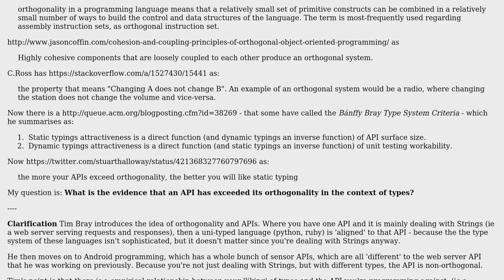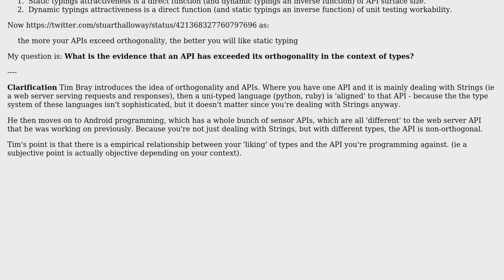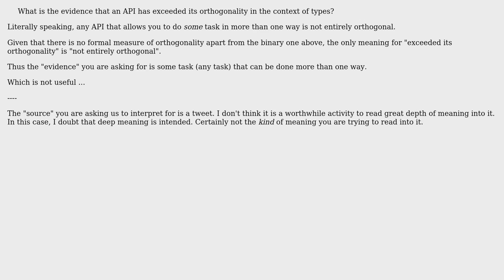What is the evidence that an API has exceeded its orthogonality in the context of types?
Software Engineering: What is the evidence that an API has exceeded its orthogonality in the context of types?

With thanks & praise to God, and with thanks to the many people who have made this project possible! | Content (except music & images) licensed under CC BY-SA | Music | Images & others | With thanks to user Stephen C user hawkeye and the Stack Exchange Network Trademarks are property of their respective owners. You are responsible for your own actions.